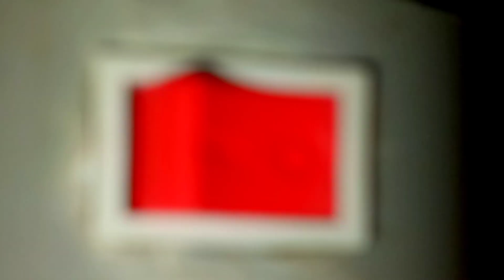How to make portable cooling fan | watch fan | making rechargeable fan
🤩. your Queries. 😁

hello guys video kafi interested hone wali hai es video aap logo ko kafi amazing fan bana kar dikhane Wale hai video me end Tak bane raho
es video me hum ligo ne banaya watch fan jo ki kafi amazing dikh raha hai

How to make portable cooling fan
making rechargeable fan
watch fan
how to make fan
homemade fan
diya fan
making fan at home
how to make portable fan
how to make portable fan at home
how to make portable fan with dc motor
how to make table fan
how to make table fan with dc motor
how to make table fan cooler
how to make table fan cover
how to make table fan for science project

thanks for all viewers waching my video 😁😁😁...